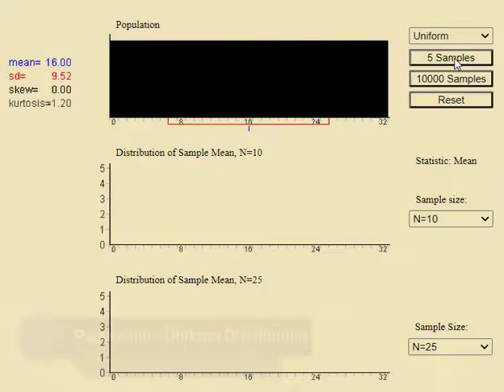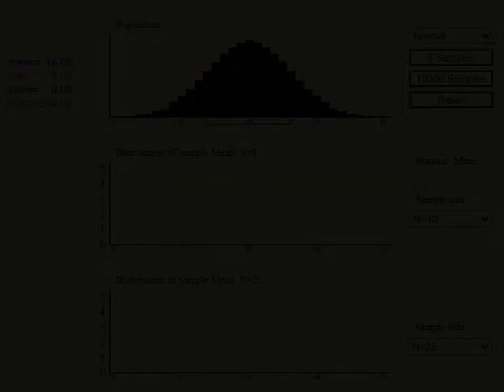Demo for Central Limit Theorem